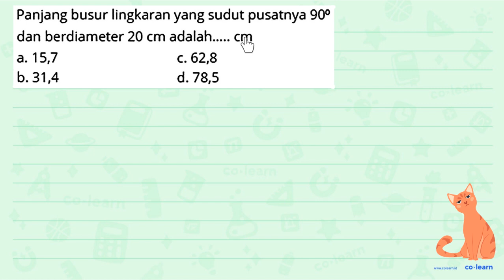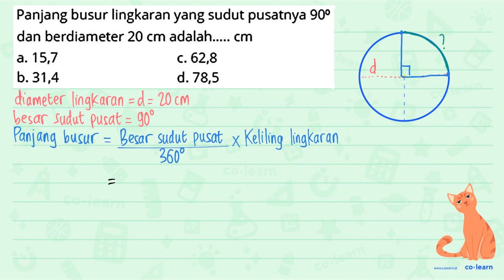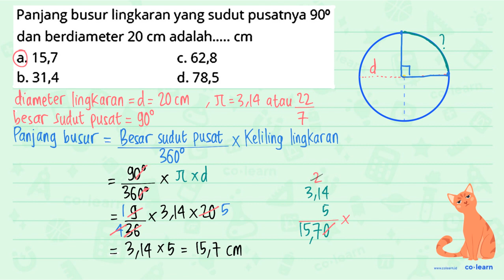Panjang busur lingkaran yang sudut pusatnya 900 dan berdiameter 20 cm adalah____ cm a. 15,7 (.62,...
Panjang busur lingkaran yang sudut pusatnya 900 dan berdiameter 20 cm adalah____ cm a. 15,7 (.62,8 b.31,4 d.78,5

00:00 : Bedah Soal
01:00 : Konsep, rumus dan pengertian Menyelesaikan masalah Lingkaran
01:18 : Langkah penyelesaian soal
03:52 : Jawaban akhir
04:22 : Penutup